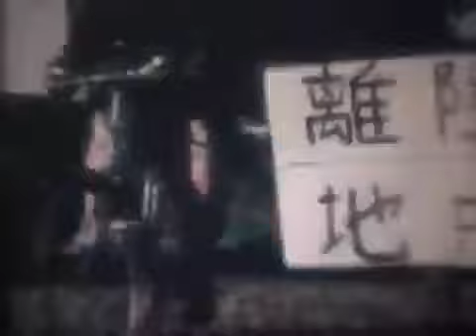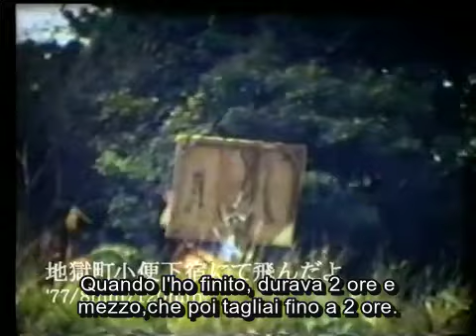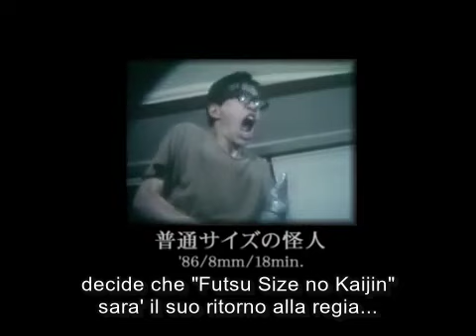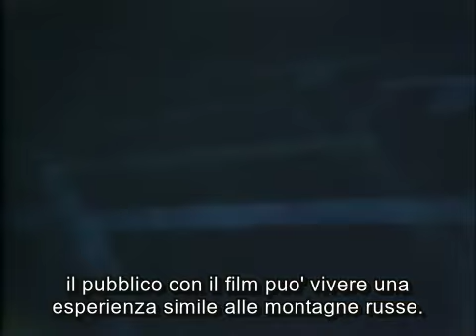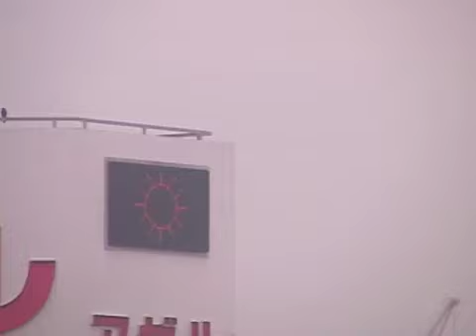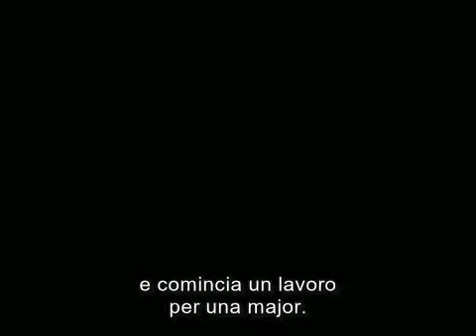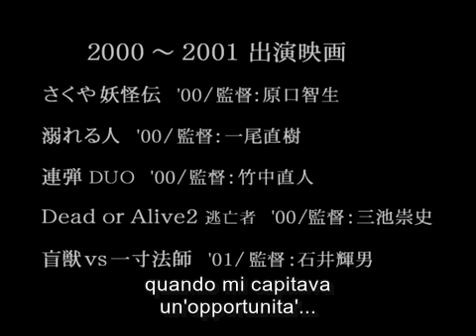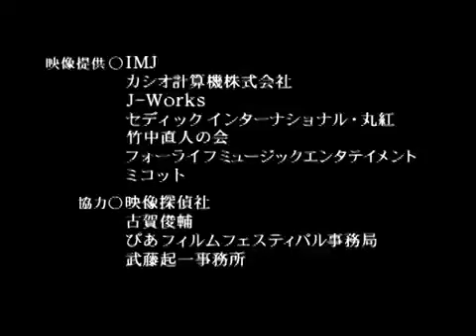📺 Basic Tsukamoto (2003)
Interviste e stralci di film rarissimi, sul cinema del genio giapponese Shinya Tsukamoto, regista di grandi capolavori come “Tetsuo”, “Snake Of June” e “Nightmare Detective”.

Come da titolo il documentario non entra veramente in profondità nelle tematiche di Tsukamoto, però è molto interessante perchè offre una panoramica della carriera del regista fino A snake of june, specialmente nella prima fase con molto materiale dai suoi primissimi film in 8mm. Una vocazione per il cinema rivelatasi fin da giovanissimo, con un forte spirito indipendente, fino all’impatto devastante di Tetsuo che lo ha fatto scoprire aldifuori dei confini giapponesi. Fu proprio al festival di Roma nel 1989 che Tetsuo vinse il primo premio, senza che nessuno fosse presente a ritirarlo, causa ritorno in Giappone per mancanza di soldi. Il premio fu consegnato ad una giapponese presente in sala per altri motivi. Cori da stadio del pubblico che inneggiava a Tetsuo. Da brividi.